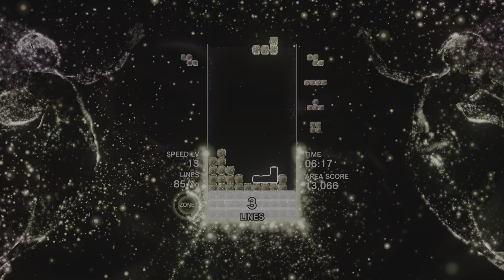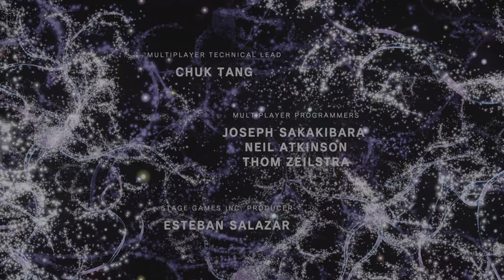Tetris Effect: Lizi zerou tetris